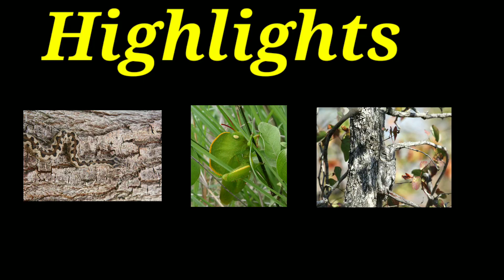Only Intelligent People Can Find The Hidden Creatures | Find The Hidden Animal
QUERIES SOLVED
1"Hidden Animal Hunt: Unmasking Nature's Secrets"
2"Discovering the Camouflaged Creatures: Find the Hidden Animal"
3"Nature's Vanishing Act: Searching for the Hidden Animal"
4"Wildlife Detectives: Tracking Down the Hidden Animal"
5"The Great Animal Hide-and-Seek: Unveiling the Hidden Creatures"
6"Concealed in Plain Sight: Unearthing the Hidden Animal"
7"Nature's Illusions: Spotting the Hidden Animal"
8"Invisible Wildlife: Unraveling the Mystery of the Hidden Animal"
9"Finding Fauna: The Challenge of the Hidden Animal"
10"Beyond the Veil: Discovering the Hidden Animal Kingdom"